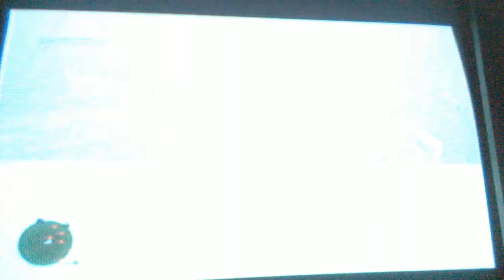Attempting To Avoid Detection